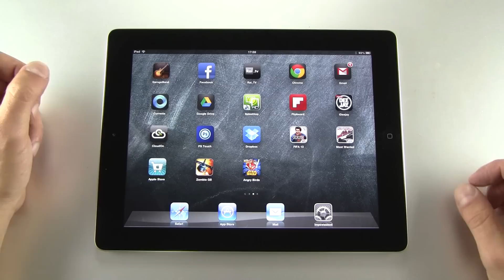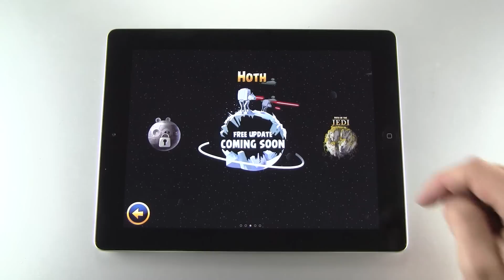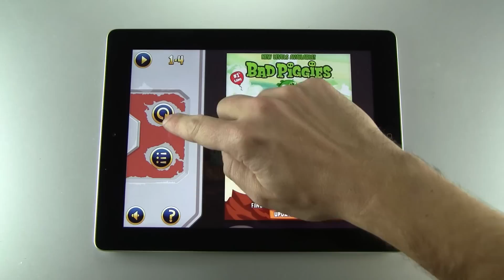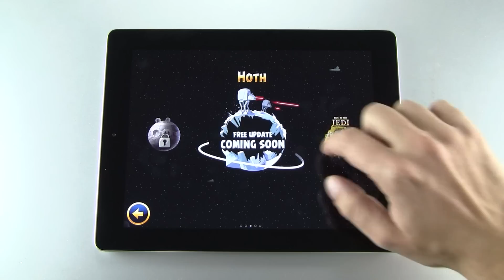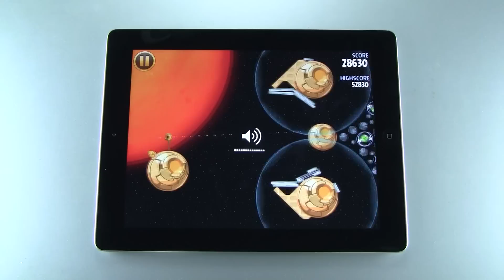Angry Birds Star Wars video prova by HDblog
Angry Birds Star Wars HD video prova su iPad by HDblog